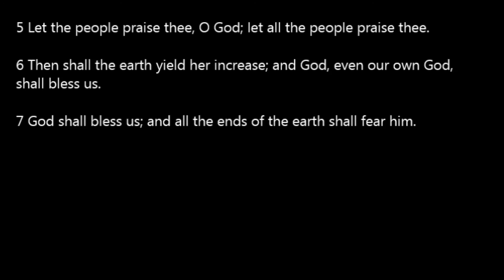Psalm 67 KJV Read Along